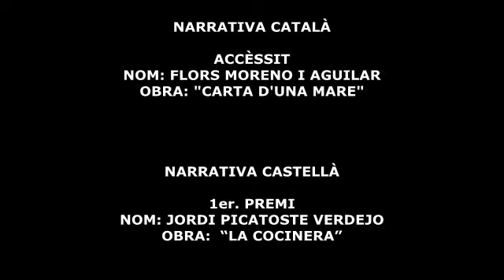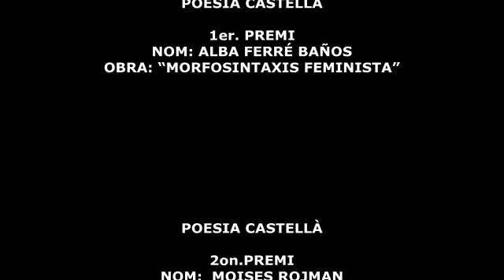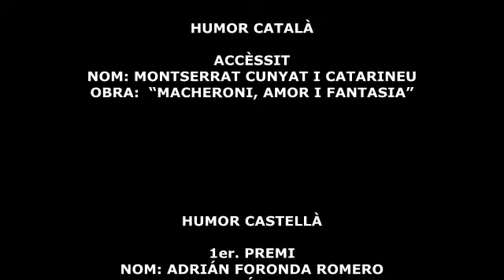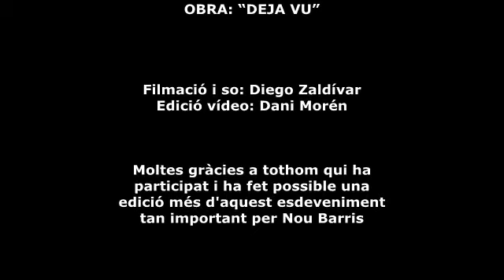Lliurament de premis 32è Concurs Literari de Nou Barris (3 d'octubre de 2020) 📚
Cerimònia d'entrega de Premis 32è Concurs Literari de Nou Barris el 3 d'octubre de 2020. Organitzat pel CC Torre Llobeta en col·laboració amb Biblioteques de NouBarris, el Consorci de Normalització Lingüística i el suport del Districte de Nou Barris.